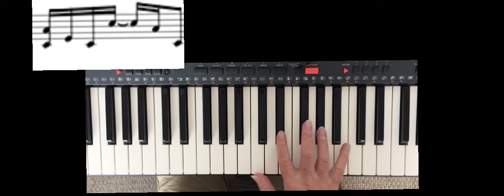Preparativos para tocar your song de Elton John